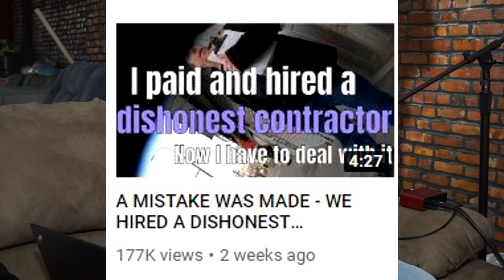[ARCHIVES] 2020-01-24 What I'd say if I were an anti-right-to-repair lobbyist.